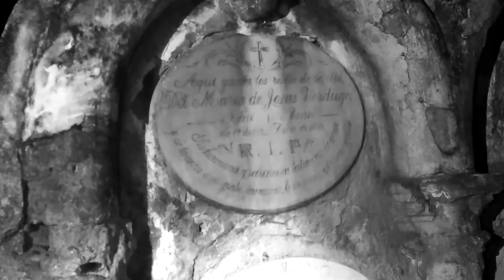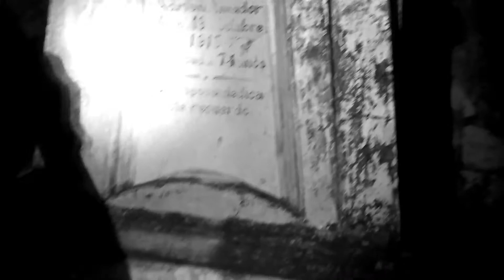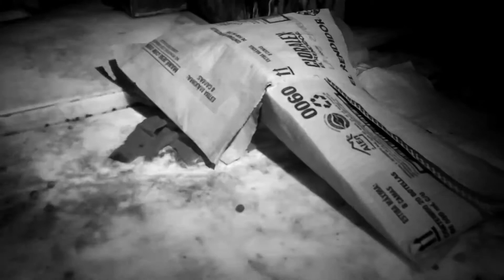EXPLORAMOS EL PANTEON | ENCONTRAMOS ESTO!!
EXPLORAMOS EL PANTEON SAN JUAN EN CULIACAN SINALOA, TAMBIEN LES PLATIQUE UN POCO DE LA HISTORIA DE LUPITA LA NOVIA DE CULIACAN